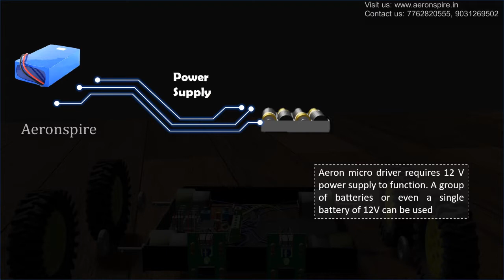Line Follower Robot - Confused about your final year projects? Make such more projects with us.